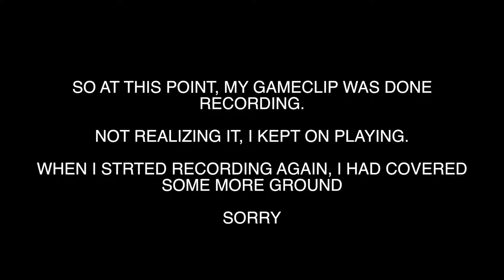Black Ops 3 Zombies GIANTS MAP!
I decided to have a change and instead of just shooting ‘em up in multiplayer, i decided to play zombies. I bought the Giants map and oh fuck me, i love it!!

BW I was playing online with someone, but you couldn’t hear him because Game DVR didn’t capture his sound which is a bit fucked up.

Oh and at the end of the video there will be a link to my giveaway. check that out! And some of you need to comment your email addresses..

THIS IS NOT A PAID ENDORSEMENT OF THE XBOX ONE S.